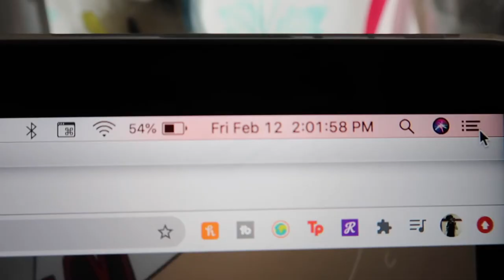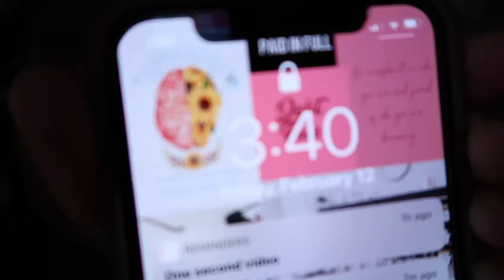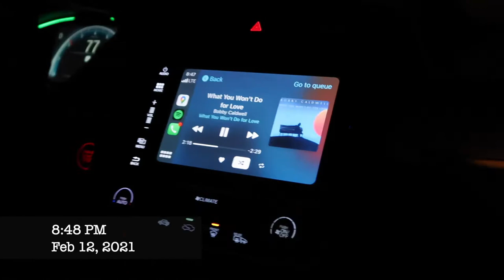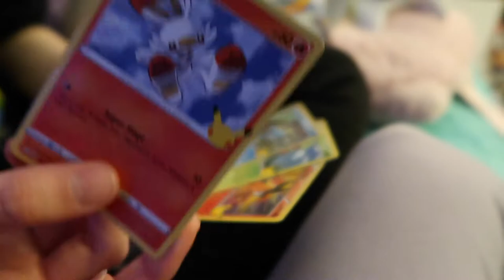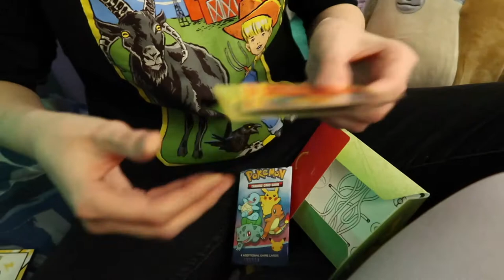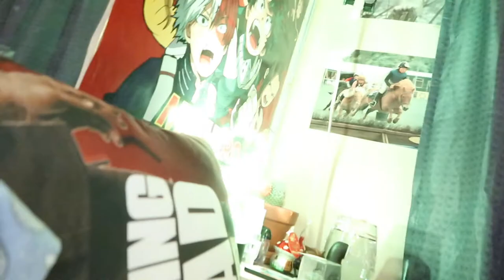Staying Up For 24 Hours... Again| HeyJay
Remember how I said I wasn't gonna do this again unless someone was with me?? Well here we are.